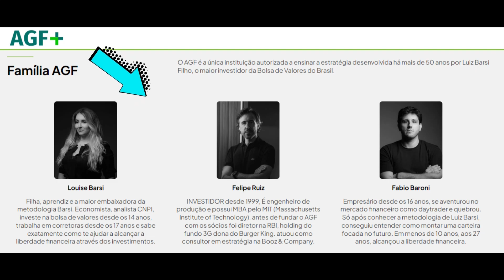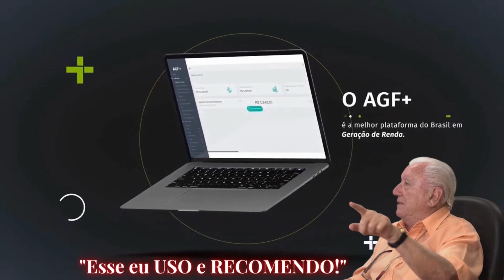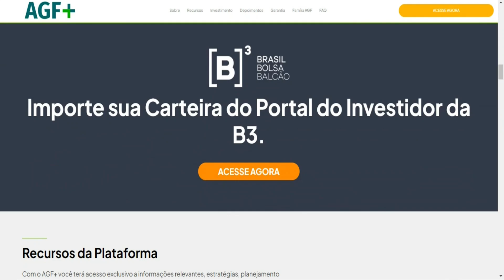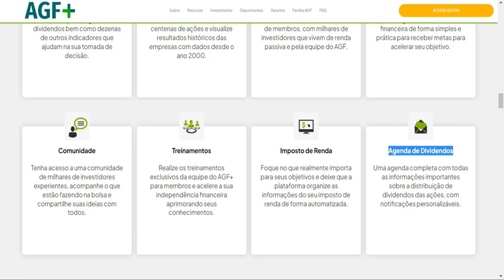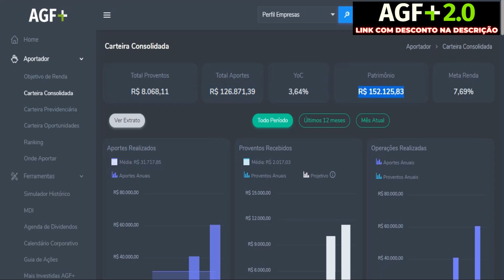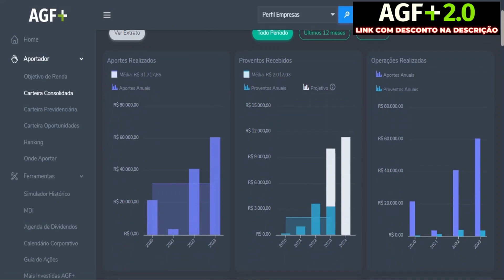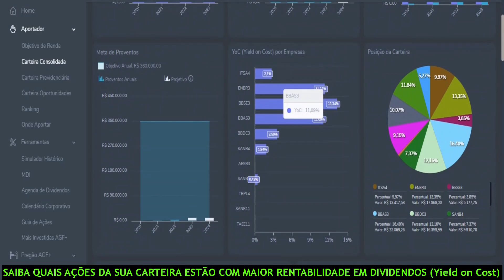AFINAL, PQ NÃO INVESTIR HOJE? AGF MAIS | qual a melhor plataforma para investir em ações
✔ Aportador
✔ Simulador
✔ Mais Investidas